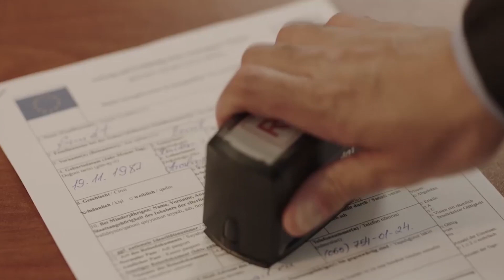ƏLVİDA, ŞMİDT! - Axtardığımız Film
"Özümüzkülər" seriyasının növbəti buraxılışında Üzeyir Məmmədli və Hacı Səfərov təzəlikcə kinoteatrlarımızda göstərilməyə başlayan "Əlvida, Şmidt!" barəsində söhbətləşiblər. Filmin yaxşı və pis tərəfləri, izlənməyə dəyən məqamları və daha çox bu videoda. Xoş seyirlər!

"Film Aç" kanalı bir Hacı Səfərov təşəbbüsüdür. Kanalın əsas məqsədi "Kinoteatrlarda baxmalı nəsə var?" "Məsləhətli film deyin baxaq" cümlələrinin cavabı olmaqdır.

► K A N A L A A B U N Ə O L